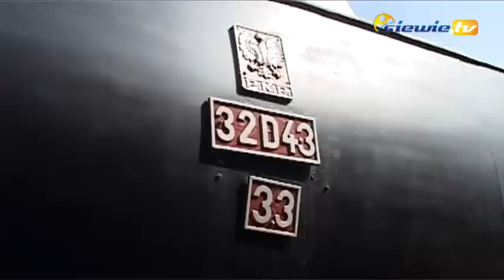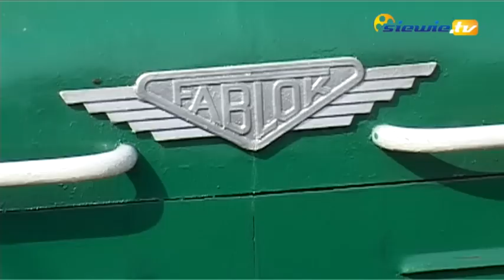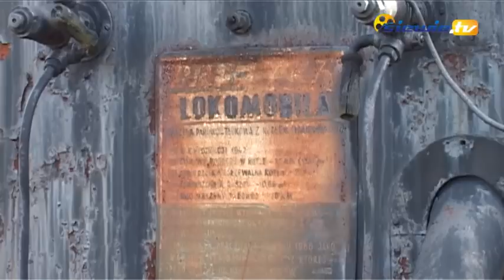Skansen w Zduńskiej Woli - Karsznicach zostaje... - siewie.tv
Telewizyjny Portal Sieradzkie Wieści 2012